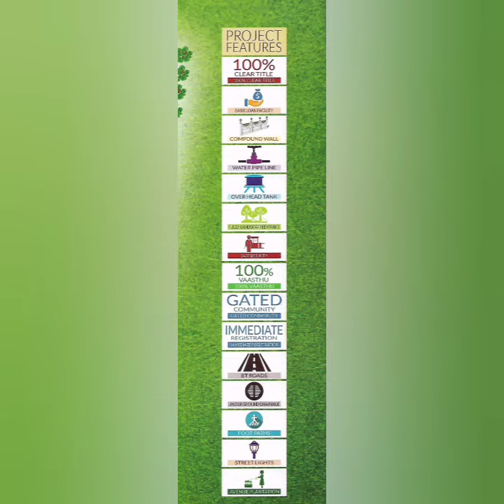open plots for sale at medchal ,Nagpur highway facing layout,ready for construction